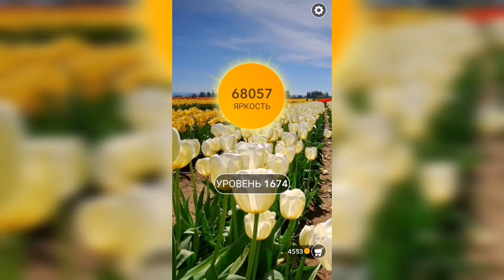Word / Слово Крест: Поиск русского кроссворда / Уровень 1674